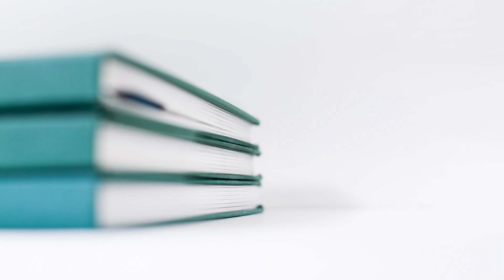Book Review - The Flight Attendant by Chris Bohjalian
The Flight Attendant by Chris Bohjalian
Published March 2018
Doubleday

The Flight Attendant gives a riveting look at an imperfect woman in a desperate situation.

Cassie is a hard drinking woman. Closing in on 40, she holds down steady employment as a flight attendant. But in her personal life, she’s a mess. When the book opens, she’s waking up next to a dead man.

Here are a couple of things I appreciate in Chris Bojhalian’s oeuvre (a word I’m positive I mispronounced in the video, BTW):

Multi-faceted, relatable characters
Immersion into their worlds

Good book. Five stars. Read it beginning on March 13.